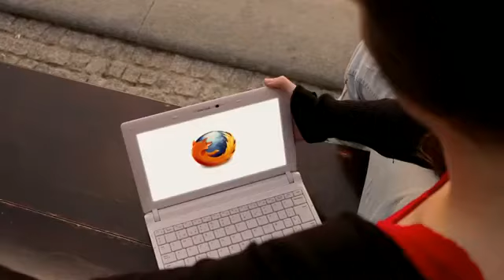Some best Submissions for Firefox Flicks 2012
what you are watching right now is a preview, actually a showreel featuring a selection of some of the best submissions (out of +400) to the "Firefox Flicks" short film competition 2012. enjoy them at full.